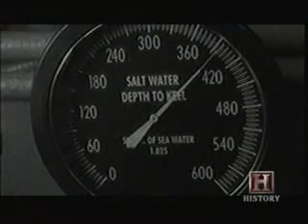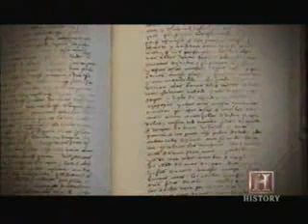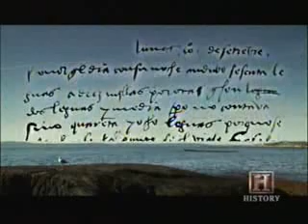UFO Files Deep Sea UFOs Part 2